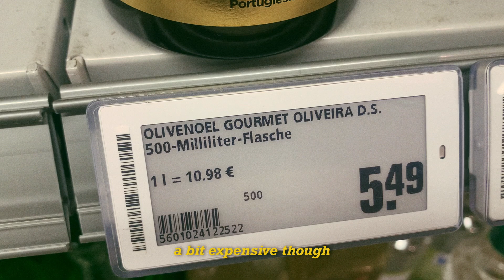It's been a tough year… | vlog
00:00 back home
00:59 plant growth
01:28 unboxing stuff from Portugal
03:48 supermarket
04:19 making dinner
05:25 a tough year - chat

🎼 Music
☾ Artlist
☾ Youtube Music Library